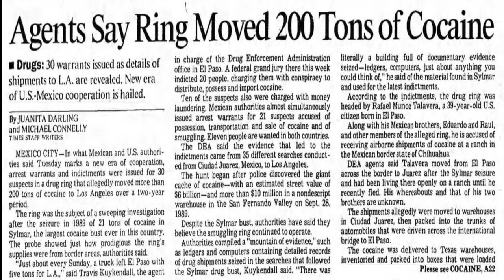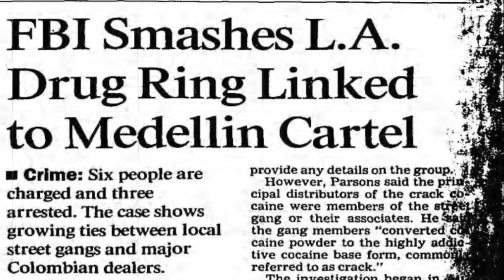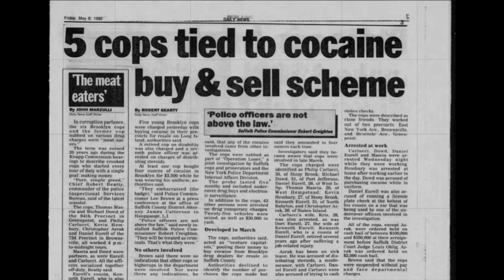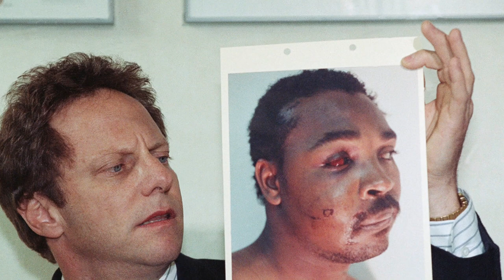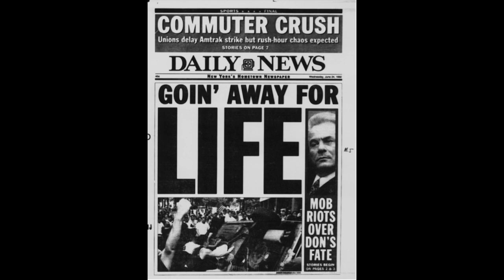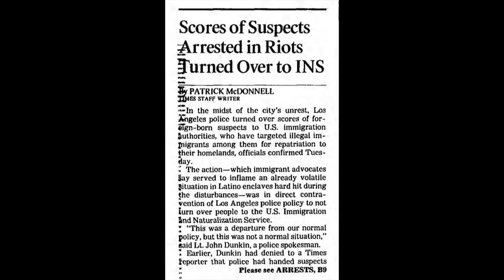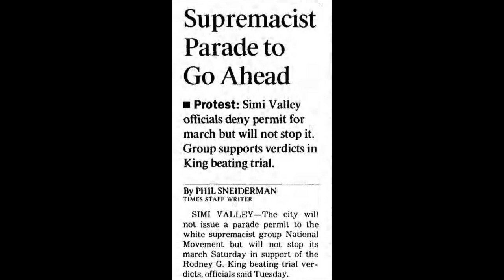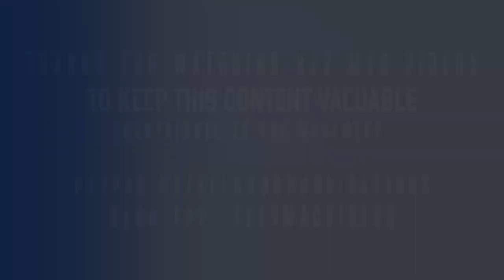A Brief Look Back at 1992 with Joe Rocchead 30 Years Later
A Brief Look Back on 1992 with Joe Rocchead Johnson by Kev Mac Videos.

The 1992 Los Angeles riots, sometimes called the 1992 Los Angeles uprising and the Los Angeles Race Riots, were a series of riots and civil disturbances that occurred in Los Angeles County, California, in April and May 1992. We remember legendary street gang members who played a major part in the Truce such as Green-Eyed Keithstone from 60s, Tony Bogard from PJ Watts, and Q Bone from 52 Broadways Gangster Crips.

CREDITS
Interview by
Kev Mac

Photos provided by S Mac
Articles provided by S Mac

Instrumental (Chillin' with Bloodstone Villain) by Digital West

Special Thanks to:
Digital West